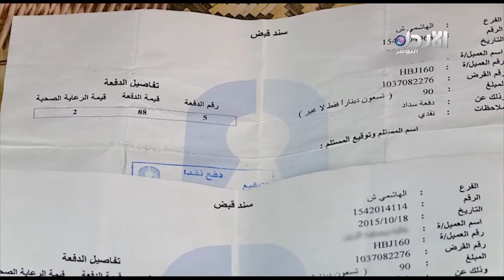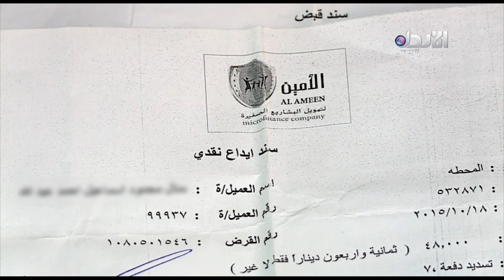قصص مؤثرة لمعاناة الامهات الغارمات - تقرير من اعداد الزميلة عبيدة عبده - كلام صريح